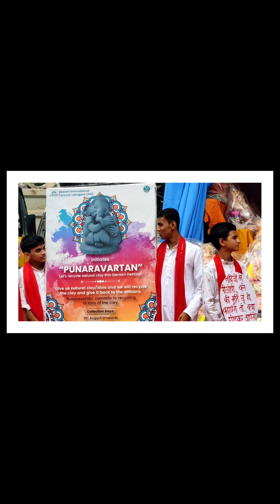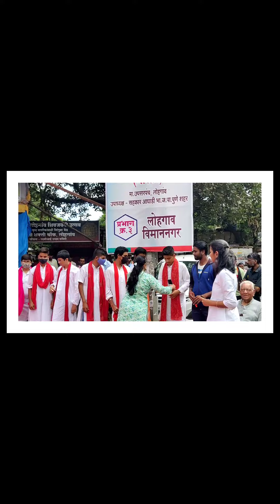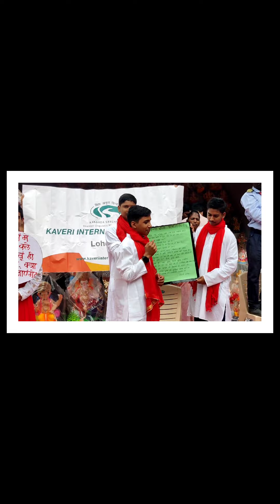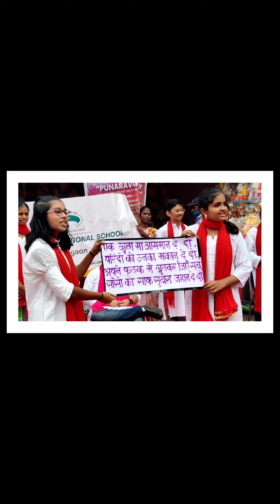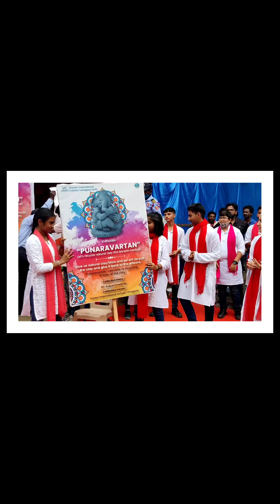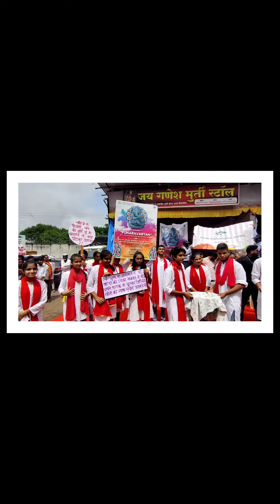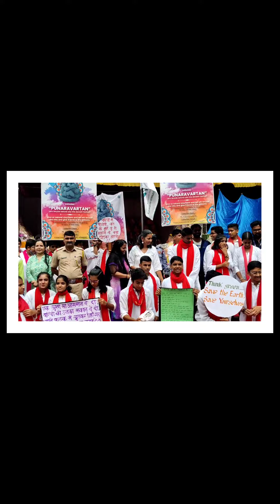Kaveri International School, Lohegaon, conducted a NUKKAD NATAK on the theme PUNARAVARTAN